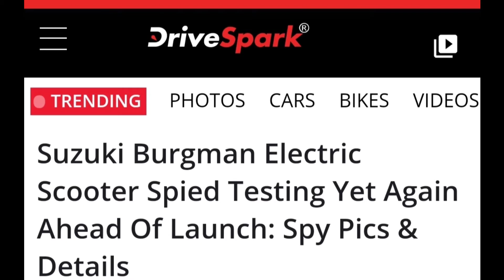🔴Suzuki Burgman Electric Scooter Spied Testing Ahead Of Launch: Spy Pics & Details | EV News Hindi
Suzuki Motorcycles India has been testing what could be its first EV for the Indian market. Based on the brand's popular maxi-scooter offering, the Burgman Street, the new electric scooter could be on for an India launch sometime later this year.